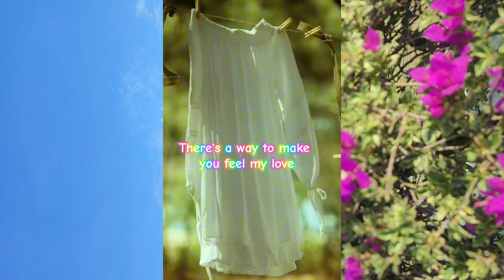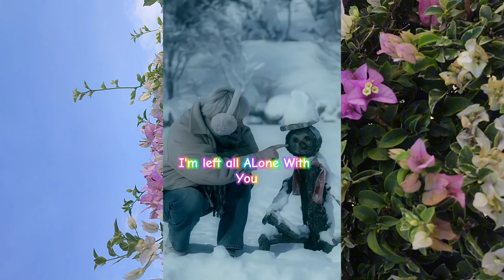My original song: Alone With You